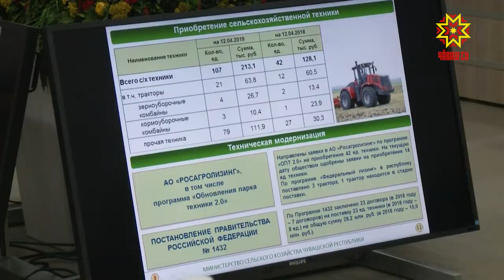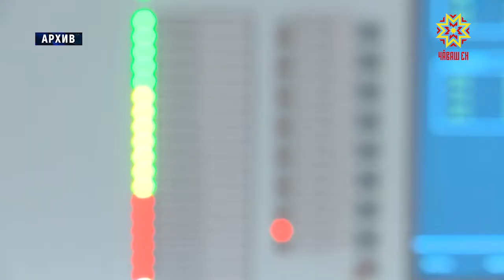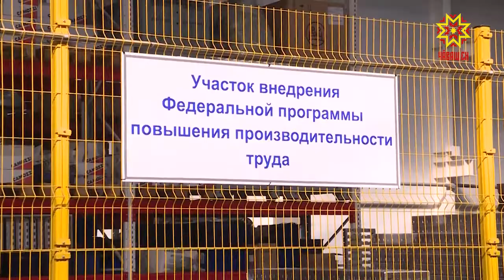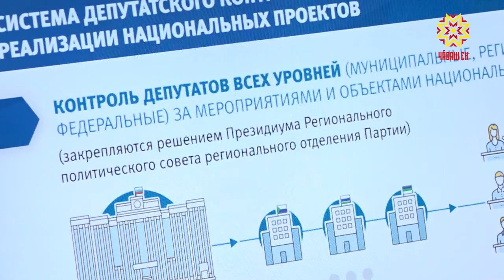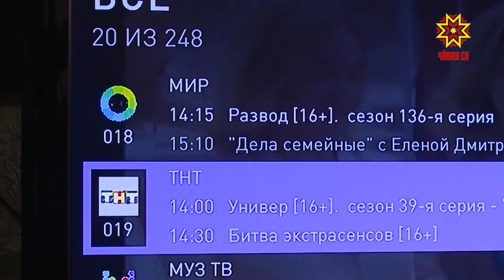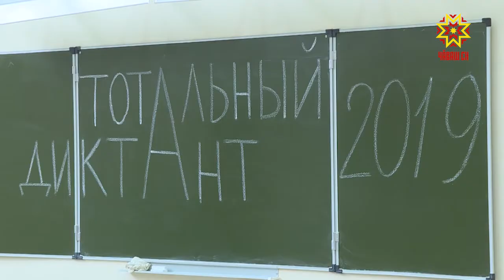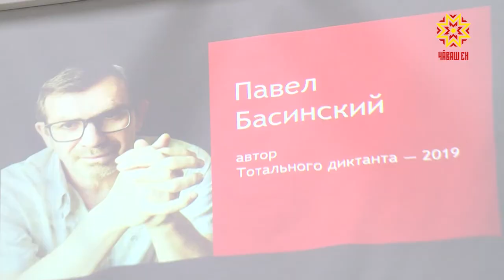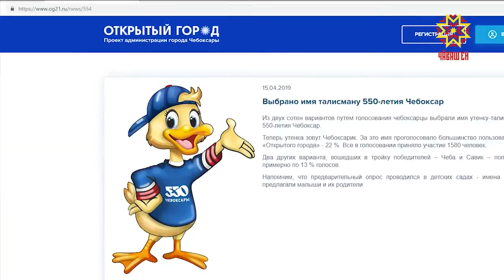Республика 15.04.2019 на русском языке. Вечерний выпуск